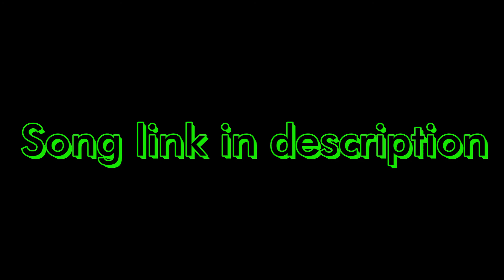KKVSH x KING LEO x MOST WANTED - "EXOTIC" REACTION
Hope you guys enjoyed that